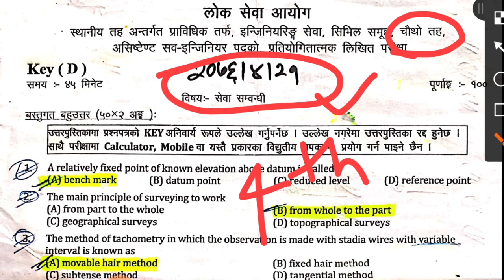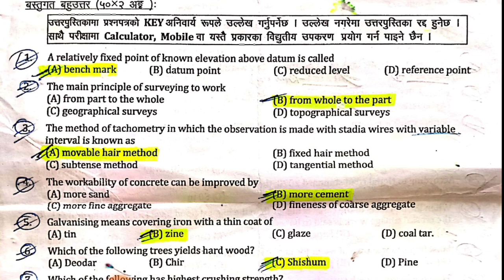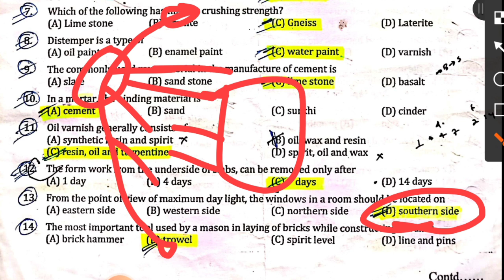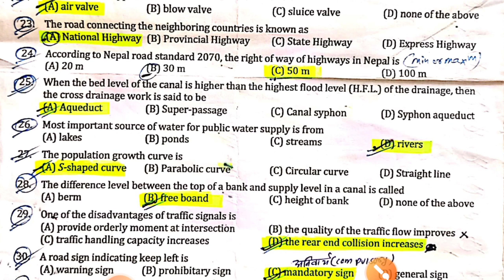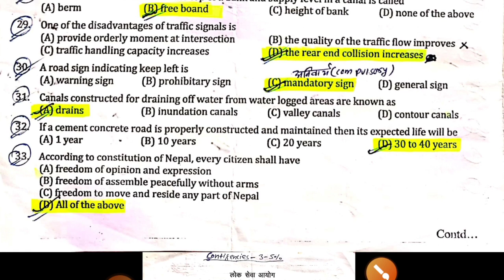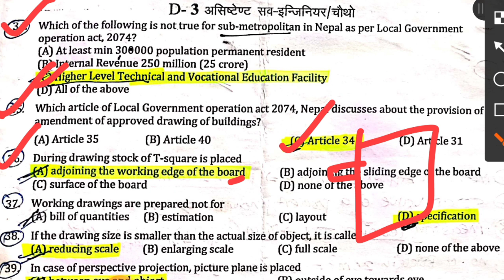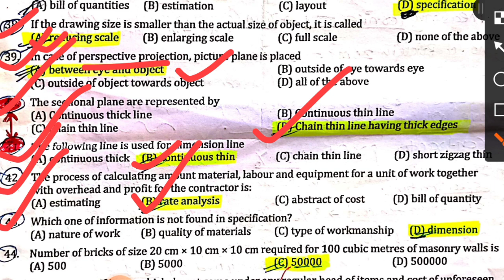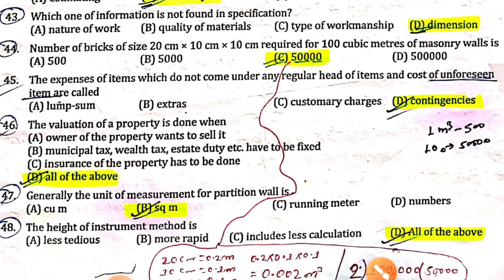75+MCQ Of Assistant Sub Engineer |4th Level Civil Engineering MCQ |Previous Years Model MCQ question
75+MCQOfAssistantSubEngineer |4thLevelCivilEngineeringMCQ

Facebook Id; (((Er Sailendra Yadav)))

 For All Types of free  PDFs ,Notes , civil engineering all books subject wise ,free  Loksewa notes ,old,new question banks  👇👇👇👇👇👇👇👇👇👇👇👇👇👇👇👇👇👇👇👇👇👇👇👇👇👇👇
Civil Engineering Power channel Nepal